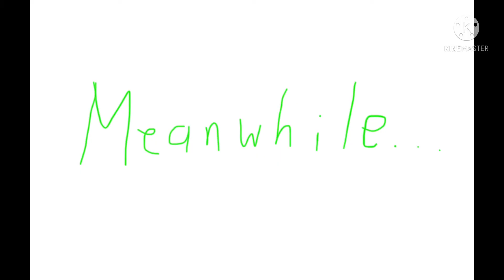Encounterments and Reunions// Gacha Club// (Please Read Description)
⚠️Trigger Warning: Swearing, Comebacks, References to Dragon Attacks and/or Attackings⚠️

Timelapse: March 11 - March 27, 2022 (16 days)
Apps Used: Kinemaster, Gacha Club, Notes (For the title cards)
Main Characters: Wilma, Darla, Linda, Misty
Supporting Characters: Venus, Luna, Bonnie
Background Characters: Myself, Isia, Seira

Our Heroes end up in the forest after a terrible dragon attack. The four sisters plan to split up to find a way out. Two of them go deeper into the forest, while another two end up in another place different from the last. Who will they encounter? What will their interactions be like?

Glad to have gotten this done soon enough. I started this as a gift for Moonlix Frost Nebulis as I have mentioned in my compilation of sneak peeks/ WIPs Now that this is finished, I can get to my other two to three projects which I hope to get done, it may take some time because of school and what not.

Isia belongs to TheHolypian
Seira belongs to SeiraGacha
Wilma, Darla, Misty, Linda, Venus, Luna, Bonnie and Myself (in Gacha form) belong to me
Effects used for this video belong to Kinemaster
Title cards belong to Spongebob SquarePants & Nickelodeon

Darla, Wilma, Linda, Misty and Bonnie are all voiced by me.